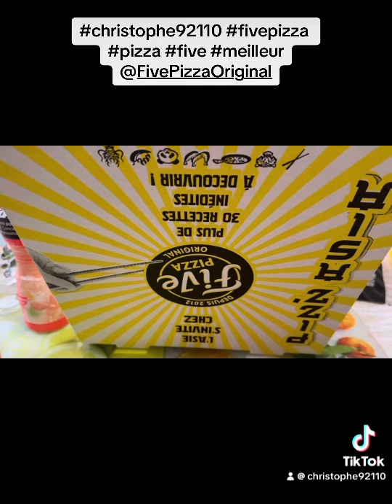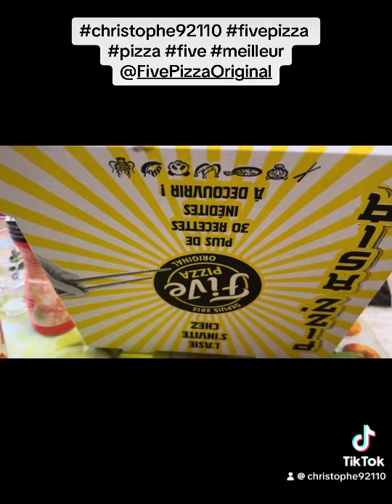christophe92110 fivepizza ​⁠ pizza five meilleur